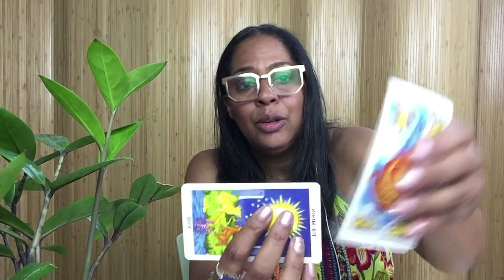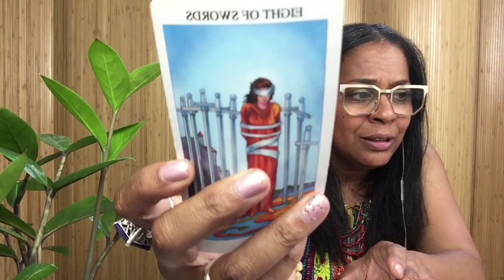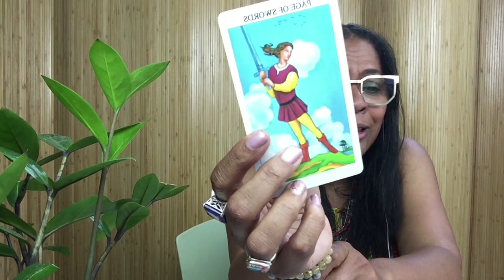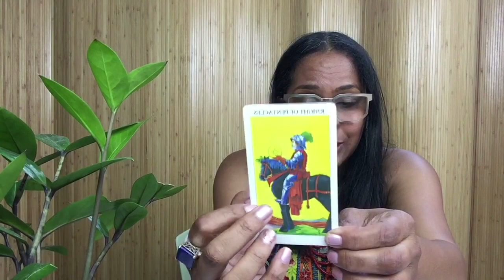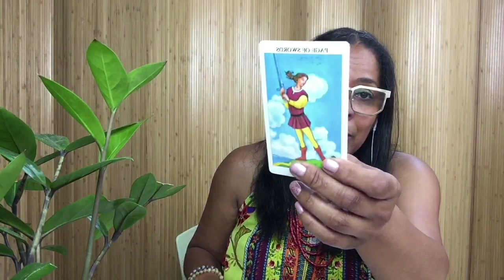AQUARIUS 2023 6/6 PORTAL TAROT READING: DON'T FALL VICTIM TO THE STORY IN YOUR MIND!!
AQUARIUS  | JUNE 2023 | 6/6 Portal Psychic Tarot Reading

** I Do Offer Personal Readings and services please check the website **

If you have been wanting to manifest something then this 6/6 portal is the perfect time to step into your power.